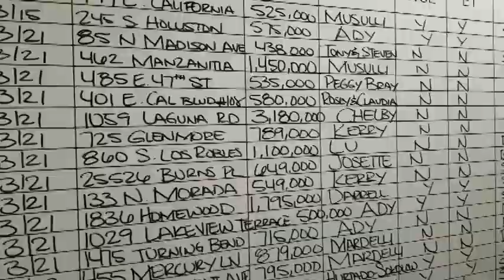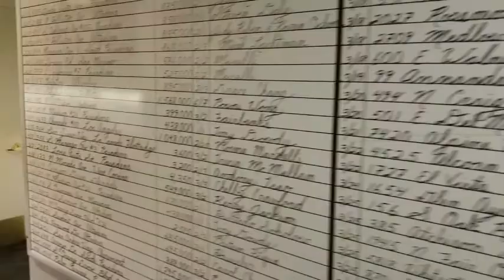Are Properties Selling Now? March MADNESS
The Listings and Sales boards in my office for March,
Coldwell Banker Pasadena, Lots of properties in Escrow.
That answers the big question...
Is the Housing Market on Fire? Yes!!! MADNESS 😵

Ady Simion